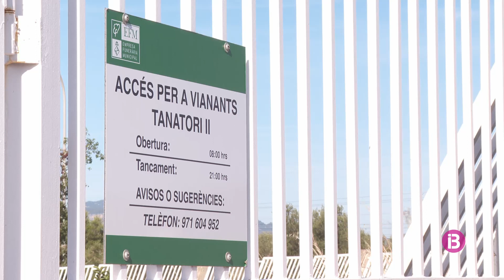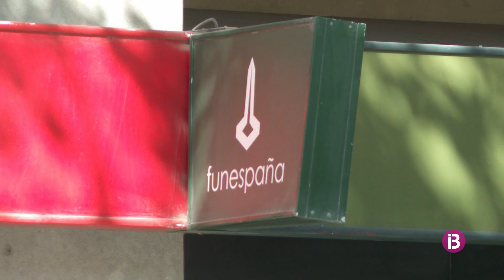Recta final perquè la Funerària de Palma aconsegueixi el 100% del tanatori de Bon Sosec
L'Empresa Funerària Municipal de Palma ultima les negociacions amb Funespanya que consistiria en una permuta